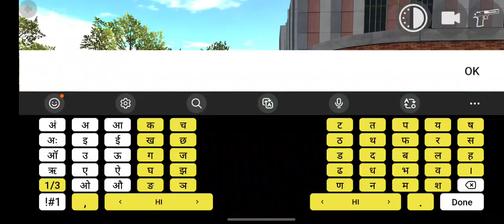Only car Chat code All in hindi Indian Bike Driving 3d New update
My telegram channel joined indian bike driving 3d cheat codes
indian bike driving 3d new cheat
code
indian bike driving 3d all cheat
codes
indian bike driving 3d code
indian bike driving 3d monster
truck cheat code.        gta 5 download pc free
compressed.